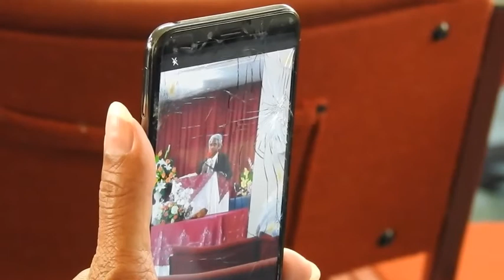'Kurabui Productions' @ AFSDA "30/11/2019 "Divine Service"